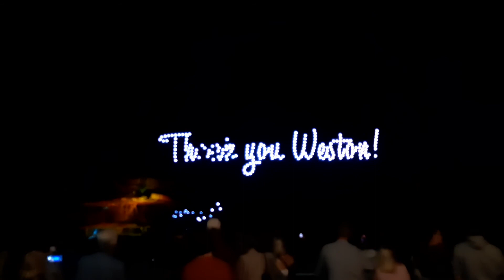SEE Monster drone show weston super mare